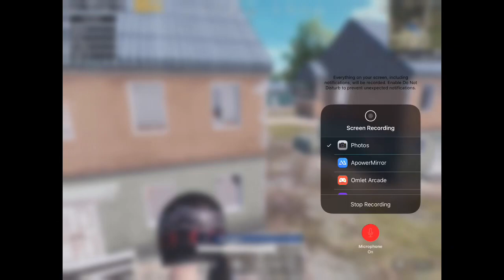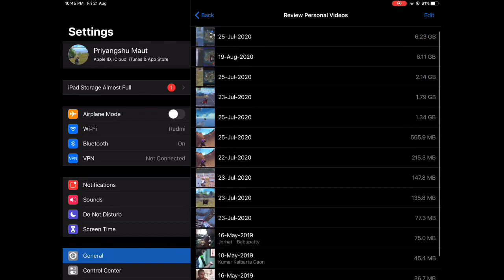Marcos Gaming Room 2.0 match-3 Erangel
It is a free custom match. Everyone enjoy and play hard.
Results will be posted on my Instagram page.

Please do follow me instagram @ig_zyspm

The link to the WhatsApp group is given below:-